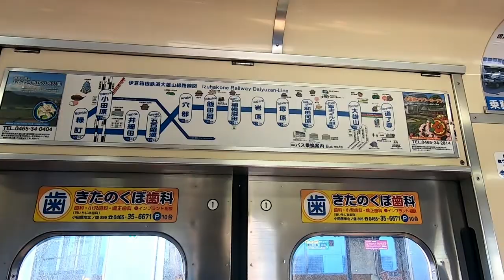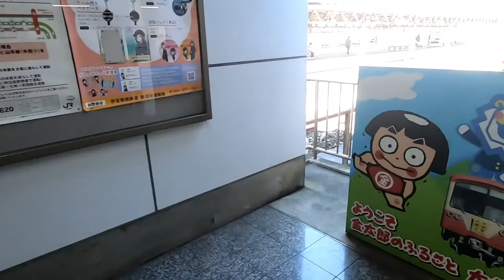伊豆箱根鉄道大雄山線に乗ってみた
小田原と南足柄市を結ぶ地方私鉄の路線に初乗車　先頭を確保できたので動画的には割といい感じになったかな？